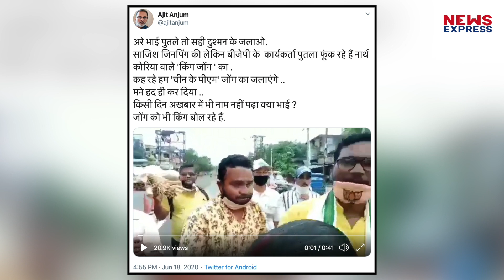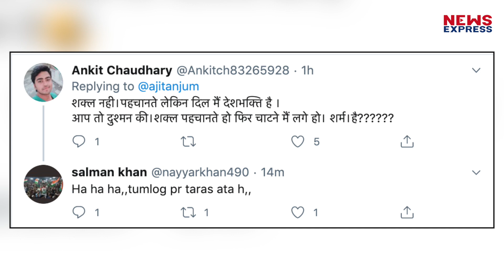चीन के खिलाफ प्रदर्शन कर रहे लोगों ने Xi Jinping की जगह जला दी Kim Jon Un का effigy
गलवान में चीन की कायरतापूर्ण हरकत से पूरे देश में गुस्सा है। कुछ लोग सड़क पर उतर कर चीन और चीनी राष्ट्रपति शी जिनपिंग का विरोध कर रहे हैं। ऐसे ही कुछ लोग चीनी राष्ट्रपति का पुतला जलाने के लिए सड़क पर उतरे लेकिन उनसे बड़ी गलती हो गई।